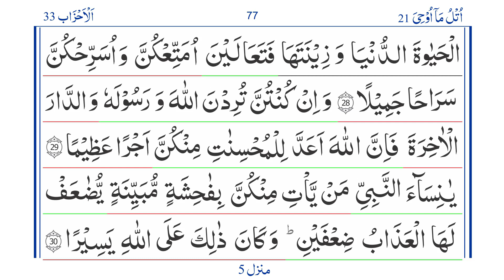Quran: Para 21 Last 3 Ayaat